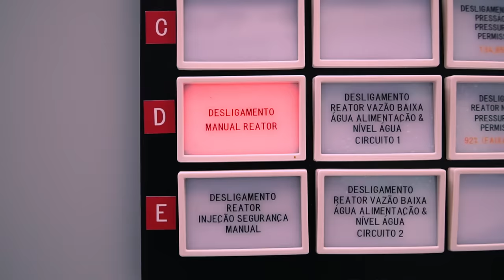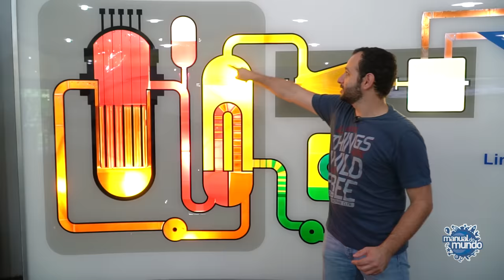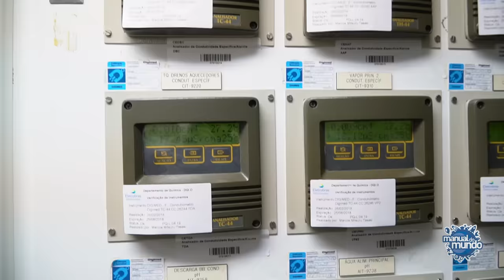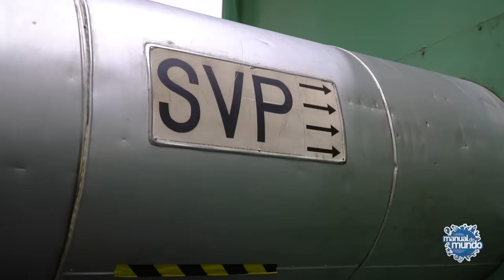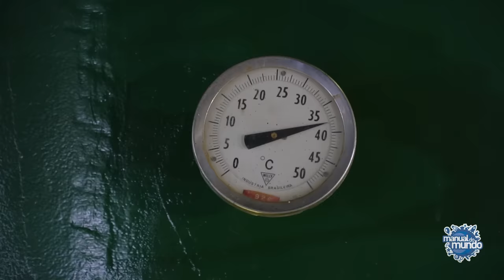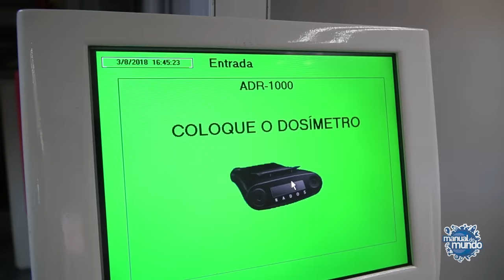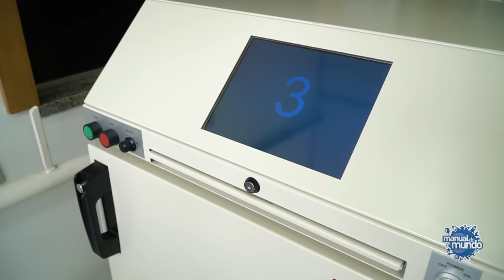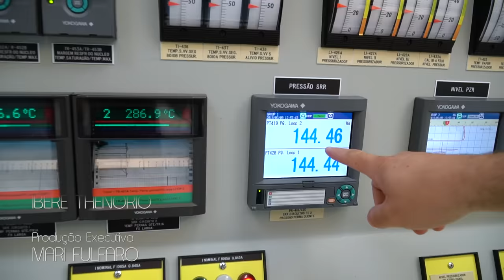Entramos na USINA NUCLEAR de ANGRA!!!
Você sabe como funciona uma usina nuclear por dentro? Fomos até Angra dois Reis (RJ) para que você entenda o que é um reator nuclear, como funciona a fissão nuclear de urânio e como tudo isso é capaz de gerar energia a partir de uma turbina!

CRÉDITOS
Imagens: Natã Romualdo
Produção: Rubens Ishara
Edição e finalização de imagens: Kiwi produções
Agradecimento: Eletrobras Eletronuclear

🔵Este é o canal do Manual do Mundo. Vídeos novos todas as terças, quintas e sábados. 📩 Manual do Mundo Comunicação LTDA

Correction:
06:15 Na verdade são 143 nêutrons no urânio. Aí a soma vai dar certo: 92 prótons + 143 nêutrons = 235 Copyright© 2023 Manual do Mundo®. Todos os direitos reservados.